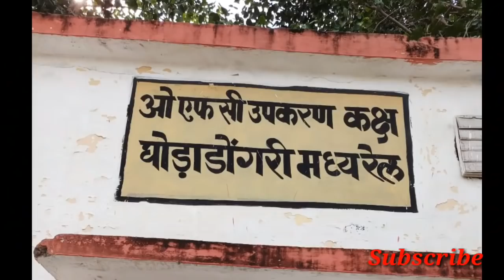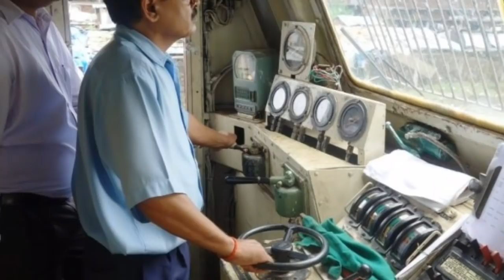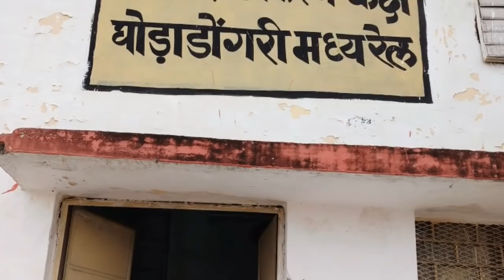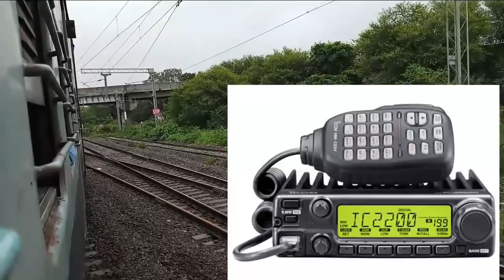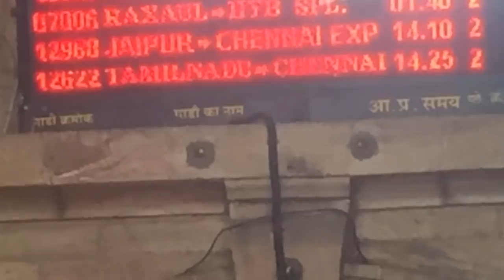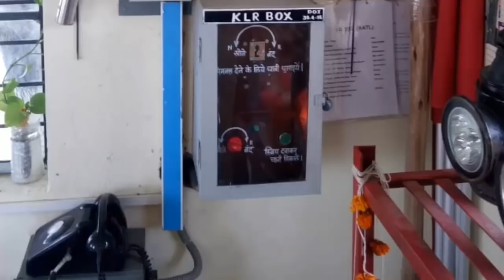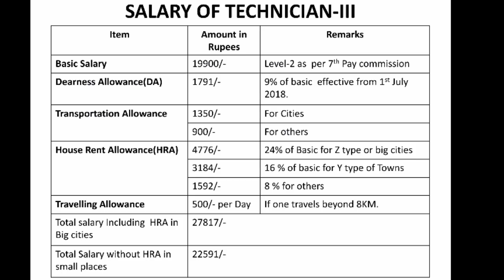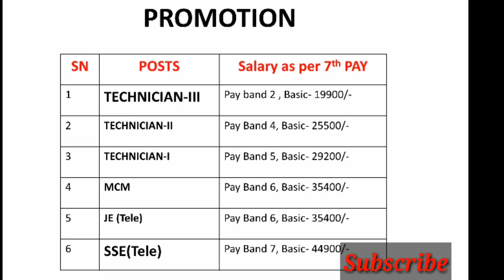Railway Technician-III Telecom Job profile, Salary, Promotion, RRB Jobs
Railway Technician-III Telecom comes under S&T department of Indian Railways. Telecom Technician is responsible for provision of communication over railway systems. This is knowledge know how video about Indian railway. The major activities are enlisted below:
1) Providing communication between stations, control room, driver, guard.
2) Maintaining data communication and voice communication over stations and divisions.
3) Maintenance of Exchanges.
4) Maintenance of Public Address systems.
5) Maintenance of display boards.
6) Maintenance of CCTV installed at stations.
7) Maintenance of phones at level crossing gates
8) Providing communication during accidents.

Railway TECHNICIAN ke salary, Promotion and Job Profile ke bare me.

Click at 8.26 for information about salary structure of Technician-III Telecom.
Also the video explains about salary structure and promotion of TECM-III.